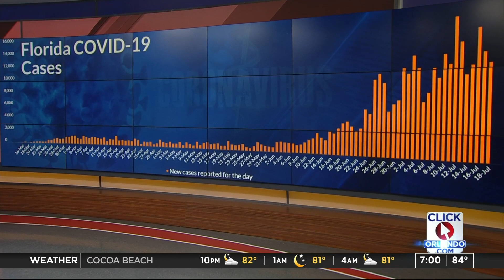Florida adds 10,328 new Coronavirus cases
The Health Department says more than five thousand people have died from the Coronavirus in Florida.